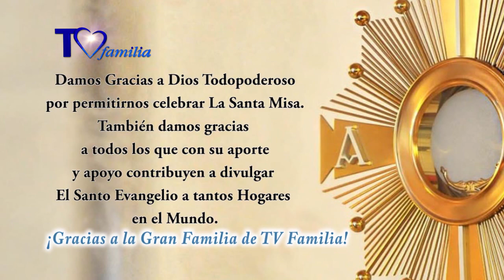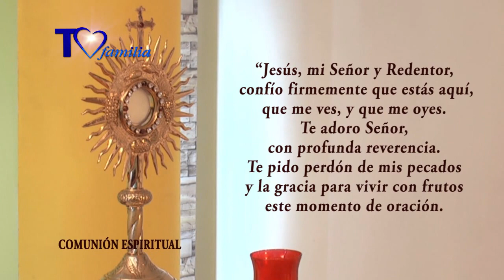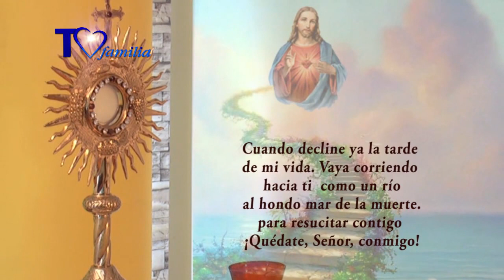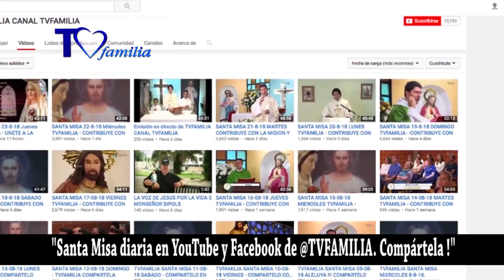SANTA MISA SABADO 26 OCTUBRE 2019 TVFAMILIA Compartela en tus redes.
Lectura del santo evangelio según san Lucas (13,1-9):

En una ocasión, se presentaron algunos a contar a Jesús lo de los galileos cuya sangre vertió Pilato con la de los sacrificios que ofrecían.
Jesús les contestó: «¿Pensáis que esos galileos eran más pecadores que los demás galileos, porque acabaron así? Os digo que no; y, si no os convertís, todos pereceréis lo mismo. Y aquellos dieciocho que murieron aplastados por la torre de Siloé, ¿pensáis que eran más culpables que los demás habitantes de Jerusalén? Os digo que no; y, si no os convertís, todos pereceréis de la misma manera.»
Y les dijo esta parábola: «Uno tenía una higuera plantada en su viña, y fue a buscar fruto en ella, y no lo encontró. Dijo entonces al viñador: "Ya ves: tres años llevo viniendo a buscar fruto en esta higuera, y no lo encuentro. Córtala. ¿Para qué va a ocupar terreno en balde?" Pero el viñador contestó: "Señor, déjala todavía este año; yo cavaré alrededor y le echaré estiércol, a ver si da fruto. Si no, la cortas."»

Lista de reproducción de El Nombre De Dios Es Misericordia con el Padre Enrique Yanes por TVFamilia

Y AYUDA A TVFAMILIA A CONTINUAR CON SU MISIÓN

* PARA TRANSFERENCIA EN COLOMBIA *: Puedes realizar tu donación directamente a través de

Vía Baloto - Convenio No. 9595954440 Referencia 1

Compártelo con otros.
Comparte este regalo especial y con valor eterno. Dónde está tu Tesoro ahí está tu corazón. La Eucaristía es tesoro de los que somos hijos de Dios